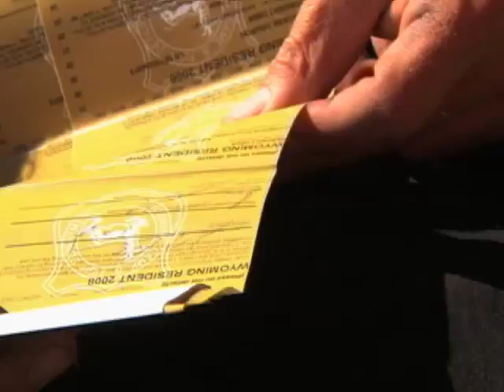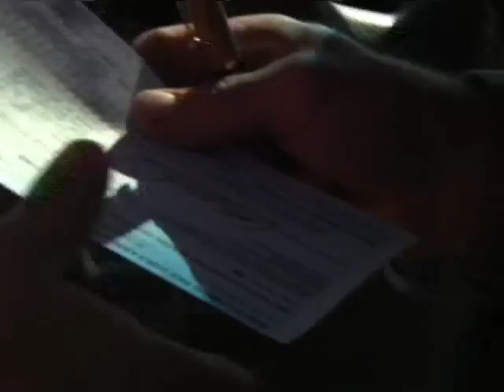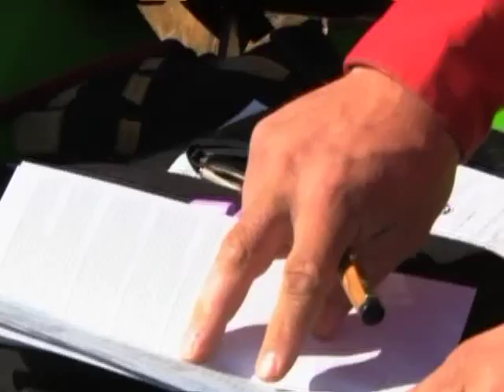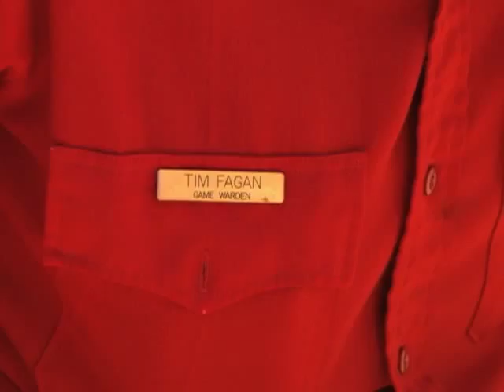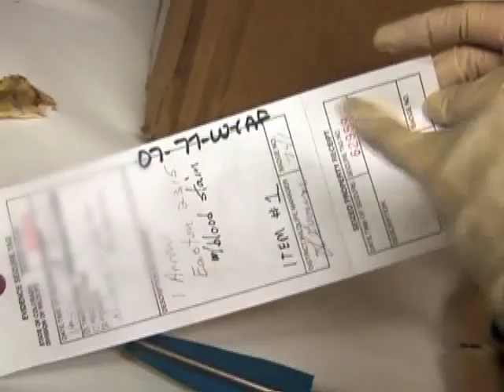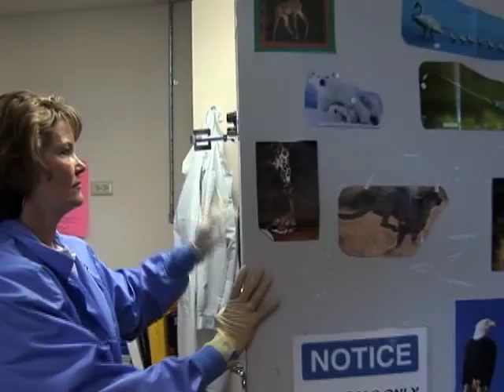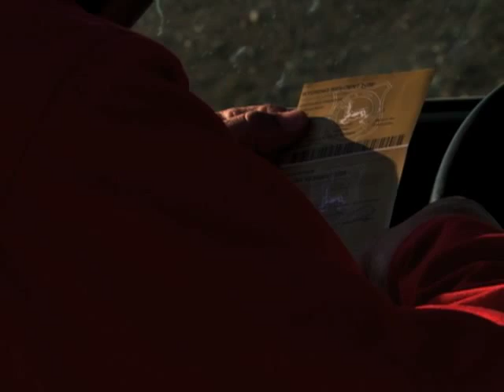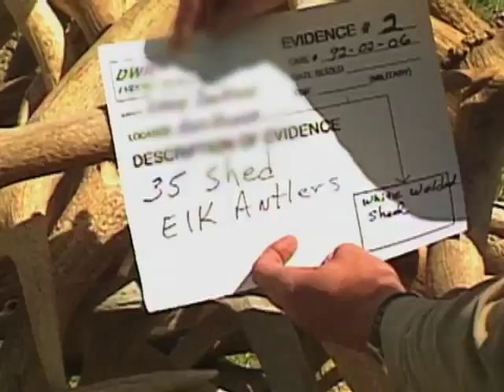Wyoming Wildlife TV #13--Law Enforcement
Wildlife Law Enforcement: Catching the bad guys.
Since Wyoming's first game warden was appointed more than a century ago, enforcing the state's wildlife regulations has been an important element in managing and conserving the state's wildlife resources. This episode of Wyoming Wildlife TV looks at the history of law enforcement in the state, the challenges facing today's game wardens, and how forensics science and other new technologies are helping bring wildlife violators to justice.